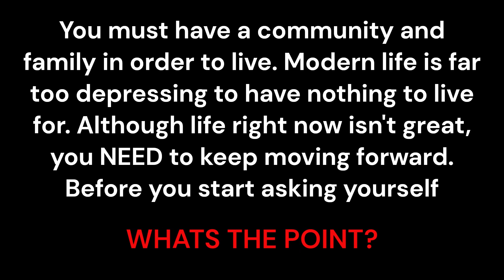Happiness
The idea of how happiness is strip of the individual in the postmodern area. The loss of community and family has caused severe issues in society.